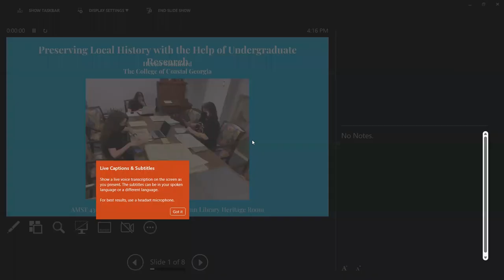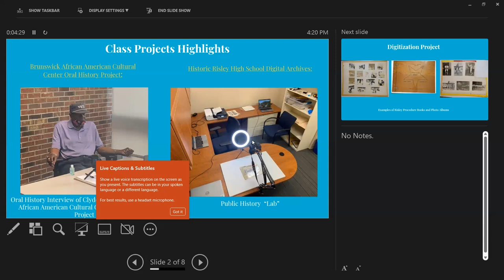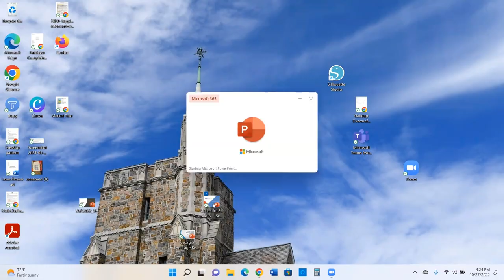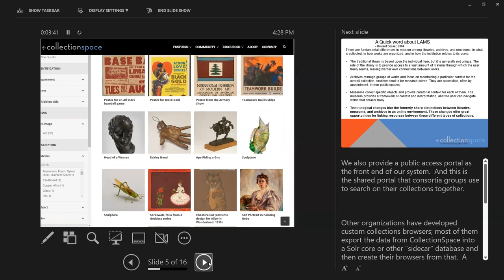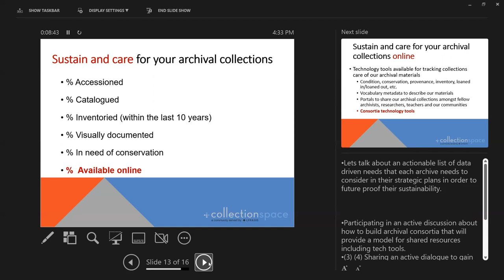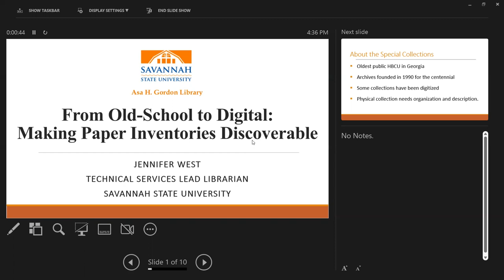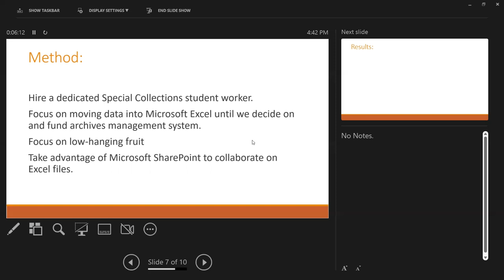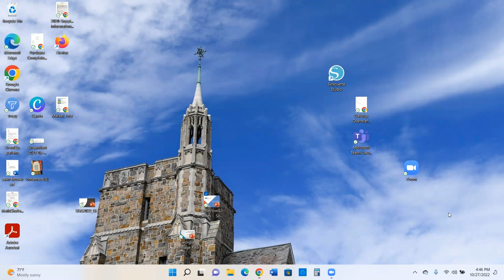2022 SGA Annual Meeting Lightning Talks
Talk 1: Processing the Papers of J.J. Phillips: Donor Relations and Archival Possibilities by Monet Lewis-Timmons, University of Delaware
Talk 2: Preserving Local History with the Help of Undergraduate Research by       Hector Montford, College of Coastal Georgia
Talk 3: The Power of Consortia in the Archival Community by Linda Colet, CollectionSpace (LYRASIS)
Talk 4: From Old-School to Digital: Making Paper Inventories Discoverable by Jennifer West, Asa H. Gordon Library Savannah State University